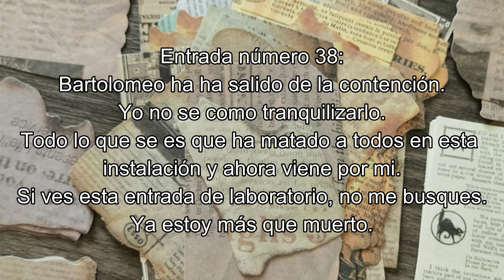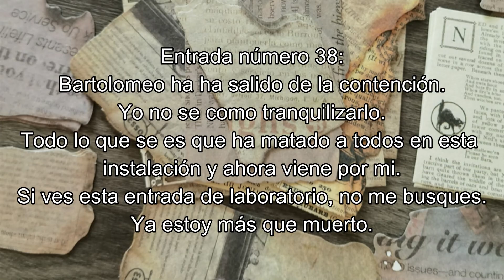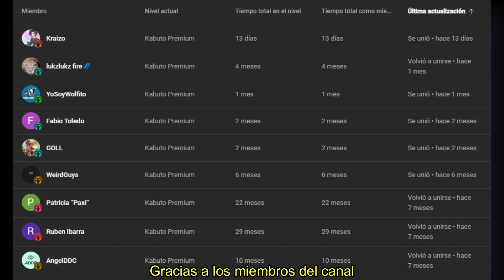TOP 5: Criaturas Cartoon de Trevor Henderson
Este video no es una recopilación